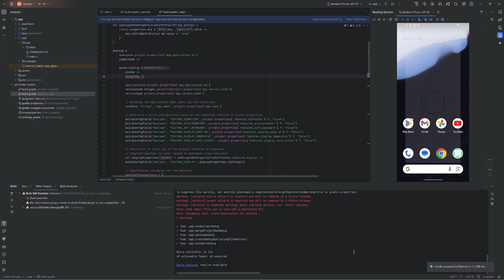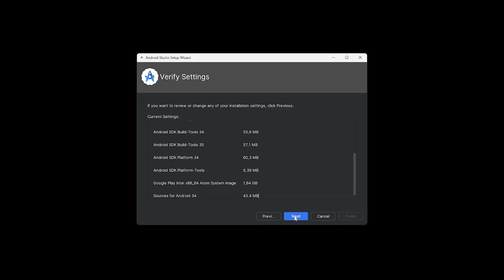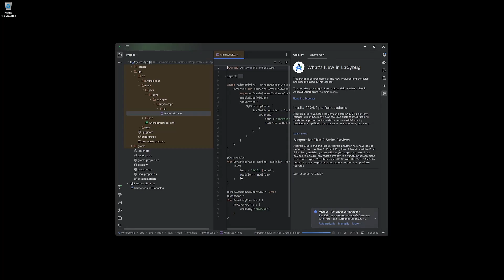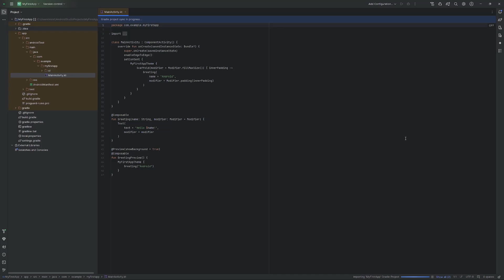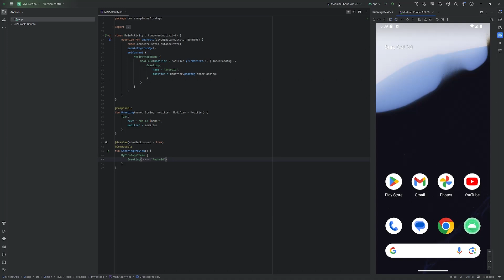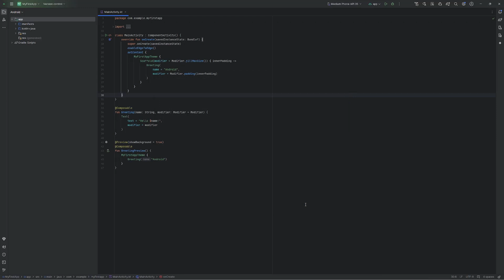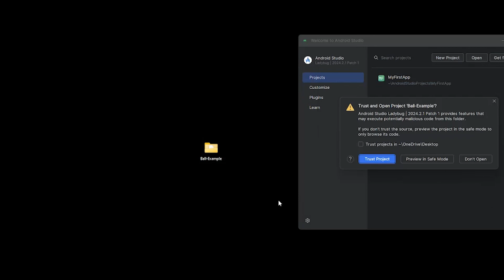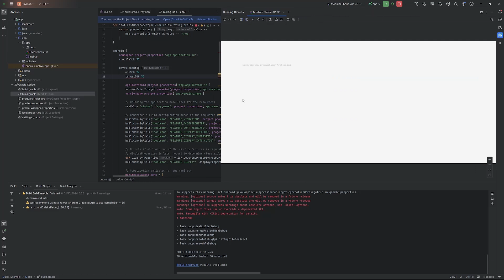How to Install Android Studio and NDK (2024)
Ever wanted to build blazing-fast Android apps with C/C++? This video is your one-stop guide! We'll walk you through setting up Android Studio and the NDK, transforming you from a Java developer into a C/C++ Android powerhouse.

Here's what you'll learn:

Downloading and installing Android Studio
Creating your first simple Android app (Hello World!)
Installing the NDK and CMake for C/C++ development
Opening and running a C/C++ project (raylib example)
Managing multiple NDK versions for project compatibility
Get ready to:

Boost your Android app performance with the raw power of C/C++
Utilize existing C/C++ libraries in your Android projects
Unlock advanced graphics programming with libraries like raylib

Before diving in, consider taking a peek at my introductory raylib tutorials (watch them in this order!):

Now, let's build your first Android game with Raylib!